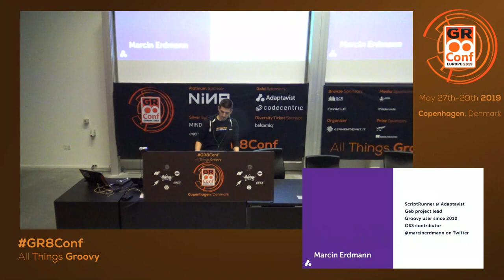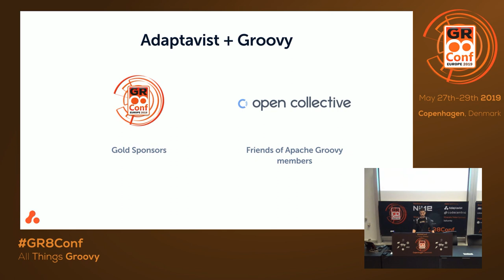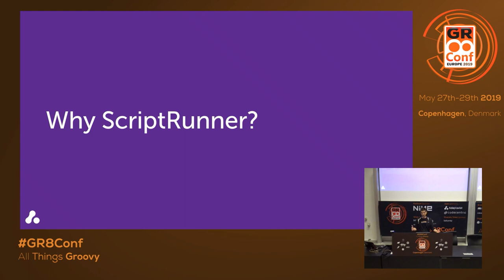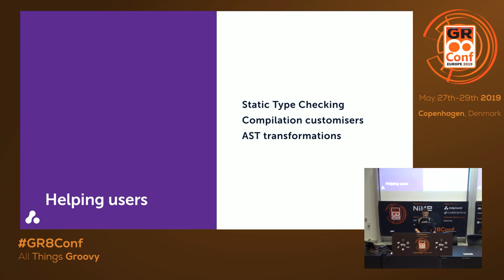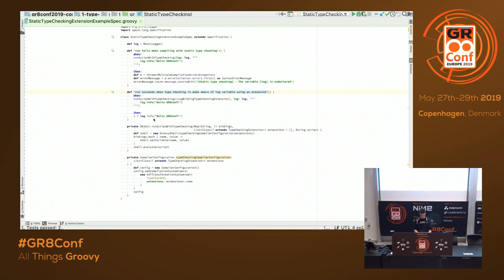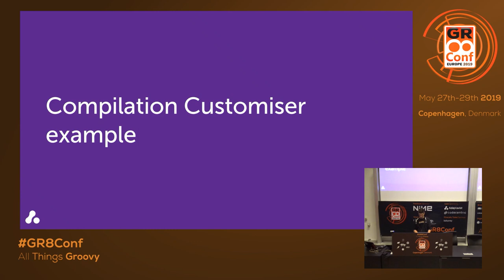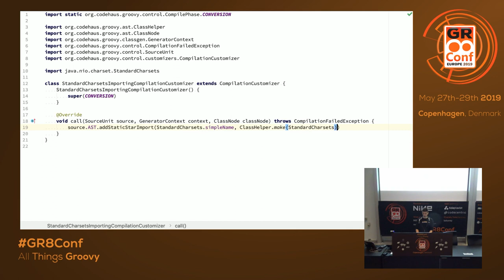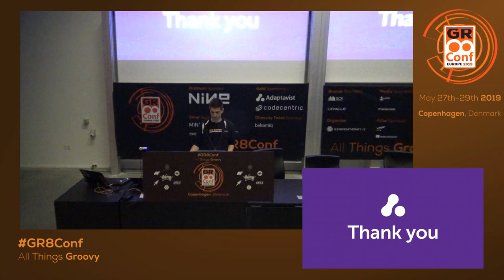Groovy in Atlassian world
Groovy is powering one of the most popular add-ons in Atlassian ecosystem called ScriptRunner which has over 20000 active installations in Jira instances and over 2000 active installations in Confluence instances around the world. Come and learn which Groovy features underpinning ScriptRunner make it a perfect fit for automation and customisation of the very popular issue tracking and collaboration applications from Atlassian. Prior knowledge of Atlassian applications is not needed to benefit from this talk.